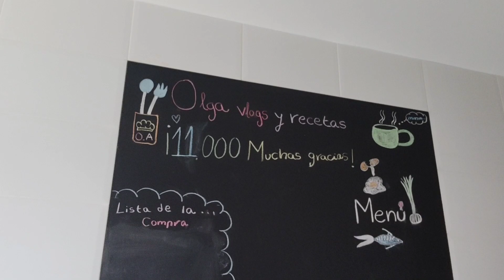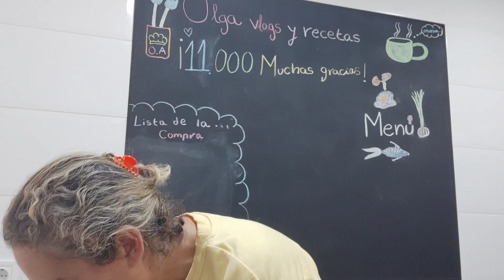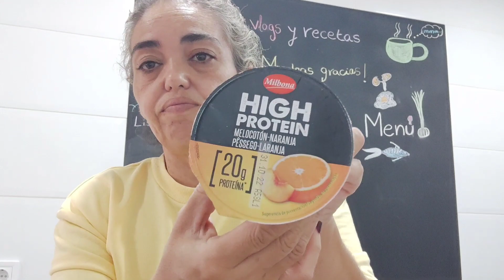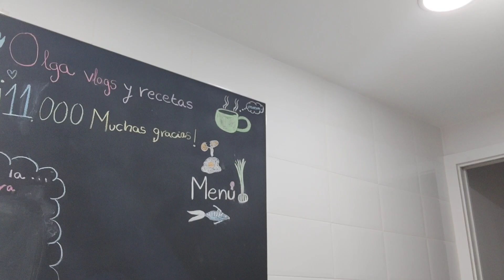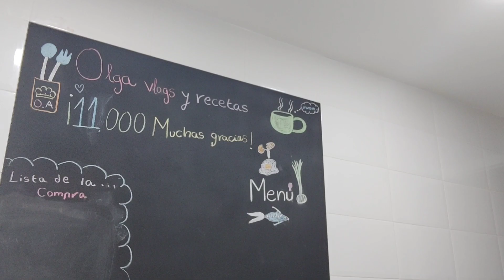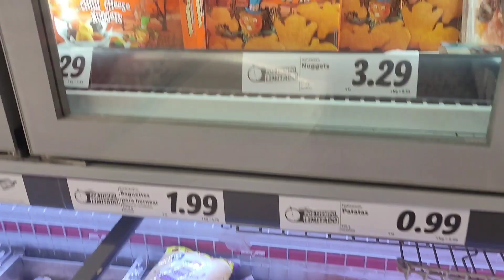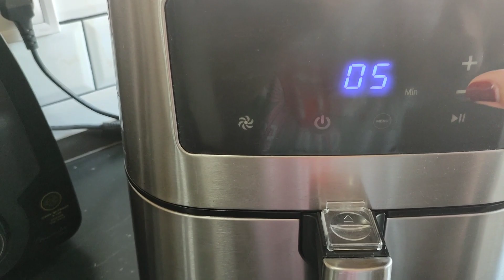Halloween en el Lidl,mini compra//Empanadillas en freidora de aire